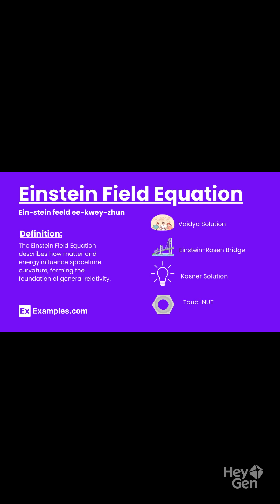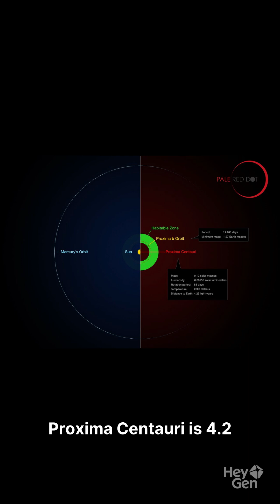Scientists Made Star Trek Real—Here's How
For 30 years, warp drives required impossible exotic matter and more energy than the entire universe. But physicists at Applied Physics just changed everything.

They created the first physical warp drive using ordinary matter. No negative energy. No universe-breaking physics. Just a stable shell with modified spacetime geometry—and it works.

You don't move through space. Space moves around you. The ship stays still in a bubble while the bubble compresses space ahead and expands it behind. Near-light speed travel without breaking Einstein's laws.

Can we build one? Not yet—the energy requirements are still massive. But for the first time, it's not impossible. It's just engineering.

Welcome to the Warp Age.

Published: Classical and Quantum Gravity, May 2024
Research: Applied Physics & University of Alabama Huntsville